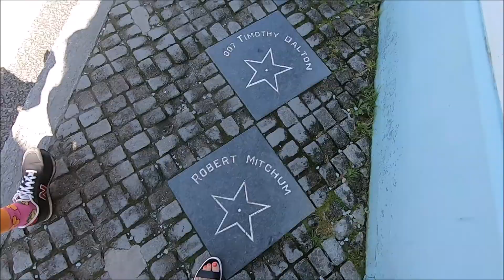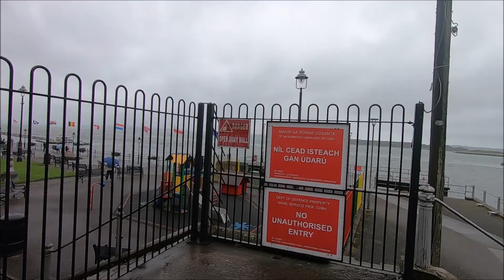Irlandia- Killarney/ Cork/ Cobh / Galway / Dingle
szymkowerobotki.blogspot.ie